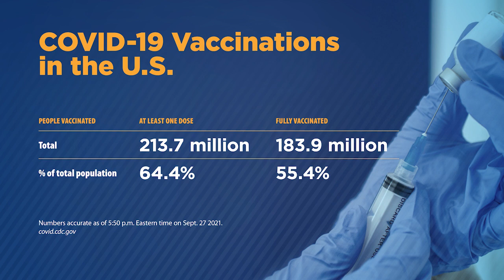Andrea Garcia, JD, discusses booster rollout and mask studies | COVID-19 Update for Sept. 29, 2021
AMA CXO Todd Unger reviews COVID-19 vaccine numbers and trending topics related to the pandemic over the past week with AMA Director of Science, Medicine and Public Health Andrea Garcia. Also covering the booster roll out, mask studies in schools and the continued politicization of the pandemic.

0:00 AMA COVID-19 Update for September 29, 2021
0:37 Quick recap of individuals eligible for booster shots right now
1:26 How is booster shot rollout going?
2:24 Outline challenges faced by this swift rollout (e.g., accessibility, eligibility, etc.)
3:24 How many people are currently eligible?
4:21 Review U.S. vaccination numbers (one dose administered, fully vaccinated peoples/percentages)
5:29 This week's numbers in terms of new COVID-19 cases and related deaths
6:43 Are trends we saw early-on in vaccine hesitant populations continuing?
8:15 Discuss two recently released studies concerning effectiveness of mitigating outbreaks by masking in schools
9:03 Share data from second study regarding county-level pediatric COVID-19 case rates
9:56 Detail AMA's support of the CDC Director’s recommendation to permit a Pfizer COVID-19 vaccine booster dose for health care professionals